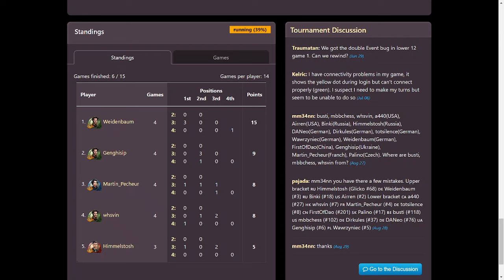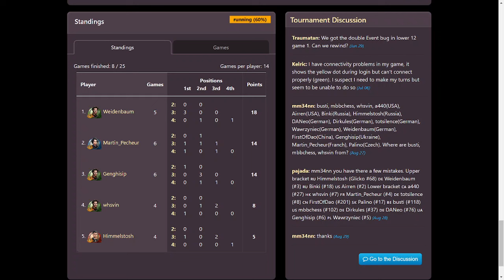World Championship 2023 Finals game 5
One game of the World Championship in Through the Ages. It´s a 4 player game and I am playing against Martin_Pecheur, Genghisip and Himmelstosh.
Replay Code: VUDOGIBE